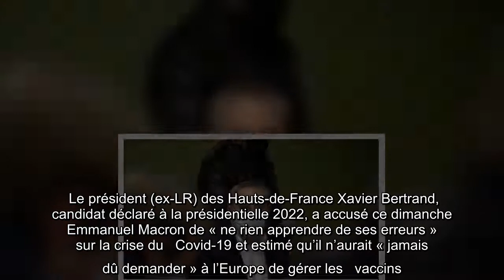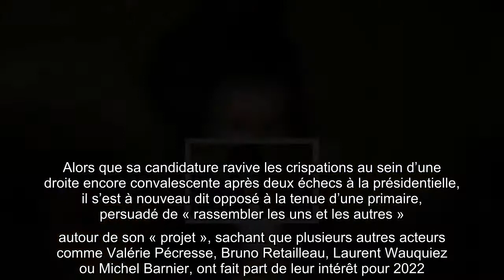Coronavirus : Xavier Bertrand accuse Macron de « ne rien apprendre de ses erreurs »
Le président (ex-LR) des Hauts-de-France Xavier Bertrand, candidat déclaré à la présidentielle 2022, a accusé ce dimanche   Emmanuel Macron de « ne rien apprendre de ses erreurs » sur la crise du   Covid-19 et estimé qu’il n’aurait « jamais dû demander » à l’Europe de gérer les   vaccins.   « Il y a pire que de ne pas vouloir reconnaître ses erreurs, c’est de ne rien apprendre de ses erreurs », a souligné Xavier Bertrand sur Europe 1/Cnews/Les Echos. « Comment voulez-vous qu’il y ait ensuite la confiance avec le peuple français ? », a-t-il demandé. « Regardez le contraste avec (la chancelière allemande) Angela Merkel qui est la référence de l’attitude des gouvernants par rapport à leur peuple », a-t-il poursuivi, alors que le chef de l’Etat a refusé tout mea culpa, notamment sur sa décision de ne pas reconfiner fin janvier.  Le bon moment de prendre des responsabilités   Sur la vaccination, « la stratégie du départ n’a pas été la bonne », a estimé Xavier Bertrand. D’abord parce qu'«  ...